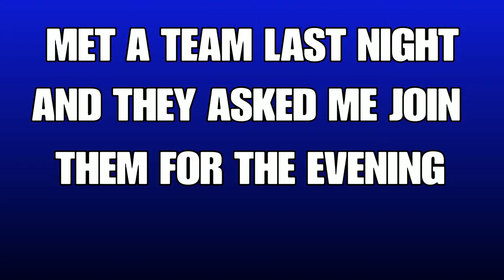Modern warfare, Causing a RIOT*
MET A TEAM LAST NIGHT AND THEY ASKED ME TO JOIN THEM FOR THE EVENING